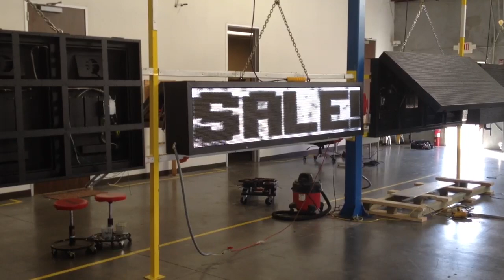White Monochrome LED Display - Leading Edge Displays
Get Pricing Today!!!

Video of a 2'x 8' white monochrome LED display from our warehouse